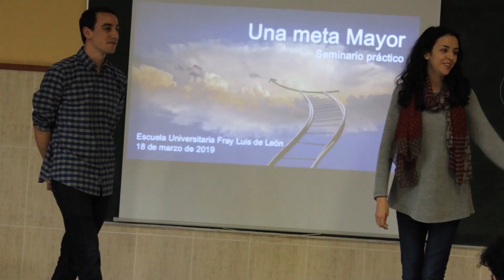PASTORAL UNIVERSITARIA || EUM FRAY LUIS DE LEÓN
¡Bienvenidos a las Puertas Abiertas online de la Escuela Universitaria de Magisterio Fray Luis de León! En este vídeo os ofrecemos una de las muy enriquecedoras experiencias que podéis vivir durante vuestra estancia como estudiantes en la Escuela.

📹 Realizado por Paula Vinent Coupeau (🔶@paulavc23)